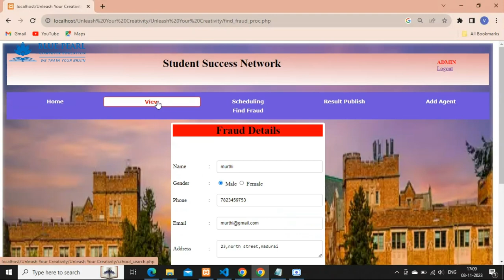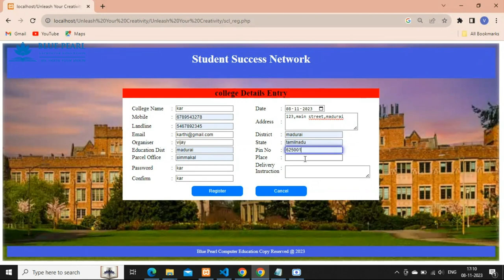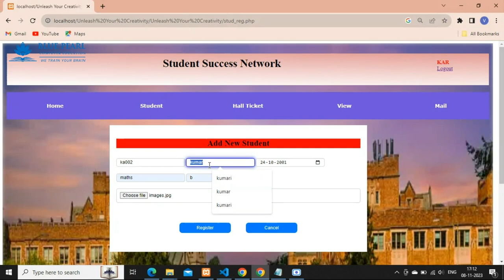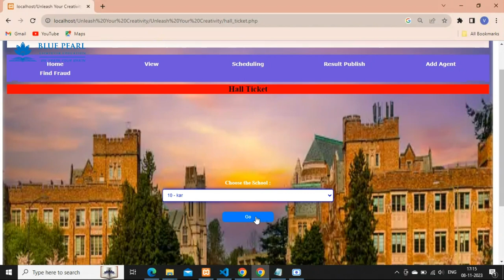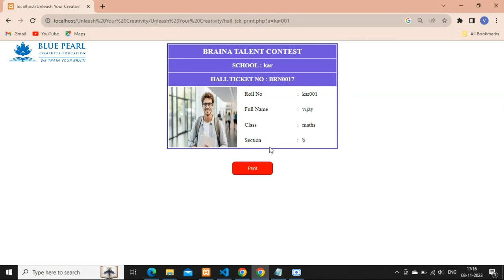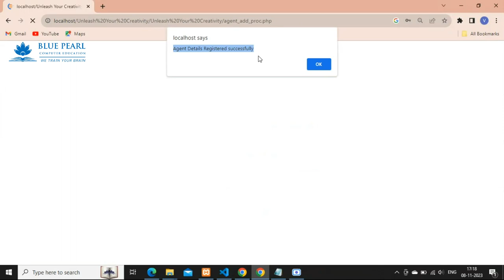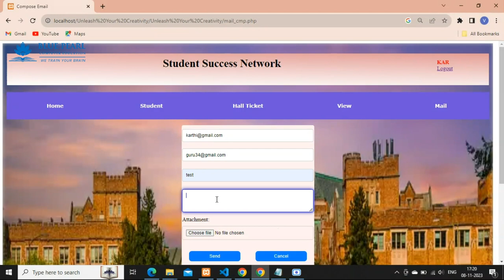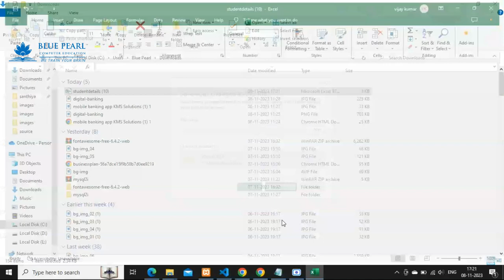E-Exam Coordinator, Online Test Control Center Online exam management system Project In PHP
"How to build your final year project in PHP"
"PHP project examples for final year students"
"Final year project implementation in PHP"

"PHP project walkthrough for final year"
"Advanced PHP project for students"
"Final year project using PHP and MySQL"
"PHP project ideas and implementation"
"Creating a dynamic PHP project for final year"
"PHP project presentation for final year students"
"Coding your final year project in PHP"
"PHP web development for final year project"
"Final year project in PHP: Complete guide"
"PHP-based project development steps for students"
Final year project using PHP
PHP projects for students
PHP project ideas 2023
Step-by-step PHP project guide
PHP project development tutorial
Final year project demo in PHP
Best PHP project examples
PHP project implementation steps
PHP project walkthrough for beginners
Dynamic web projects in PHP
PHP project coding tutorial
Final year project explanation in PHP
Creating database-driven projects in PHP
PHP project demonstration for students
PHP project guidance and tips
Advanced PHP project for final year
Complete PHP project tutorial
Designing a final year project in PHP
PHP project showcase for students
Practical PHP project for learners
PHP project building process
Innovative PHP project ideas
Developing web applications in PHP
Final year project presentation using PHP
PHP-based project development steps
PHP project construction guide
Final year project coding in PHP
PHP project development insights
Exploring PHP project concepts
Final year project creation with PHP
PHP project examples and explanation
PHP project tutorial for students
PHP project architecture explained
Building functional PHP projects
Final year project development using PHP
PHP project components explained
PHP project creation journey
Step-by-step PHP project creation
Final year project planning in PHP
Creating interactive projects in PHP
Understanding PHP project fundamentals
PHP project workflow explained
Developing scalable PHP projects
PHP project essentials for students
PHP project design considerations
Crafting user-friendly PHP projects
PHP project debugging techniques
Final year project success with PHP
We Are socially always Presents 24/7,

We are very active profiles on social media.